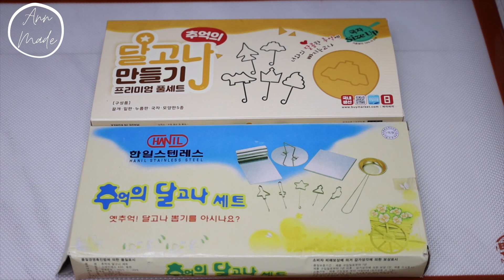ขนมน้ำตาลจากซีรียส์ดัง! Dalgona Squid Game Viral Candy | AnnMade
วุ่นมายมากกกก กว่าจะได้ซักอัน เหงื่อท่วมทั้งตัว ขนมที่ส่วนประกอบน้อย แลดูง่ายๆ เอาจริงๆยากเหมือนกันนะคะ  😅😅😅